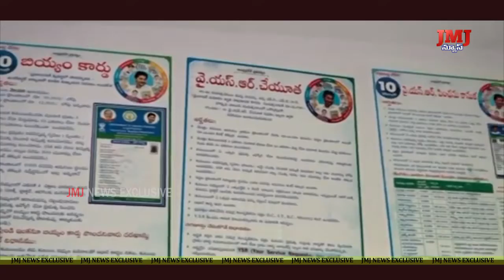కరోనా వైరస్ వ్యాప్తిని అరికట్టడానికి ఎ.ఎస్.ఎమ్., మహిళా పోలీస్ చర్యలు తీసుకోవాలి.